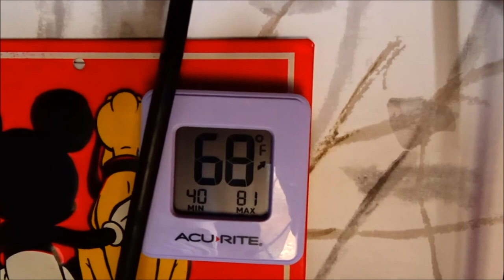Get up Lisa It's after 11am. Ram promaster van camper conversion black out curtains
Hi Everybody, You can't tell what time it is in our Ram Promaster van camper conversion with the black out curtains pulled closed. I had to wake-up Lisa and Riley because it was after 11am. Have an awesome day everyone, Billisa